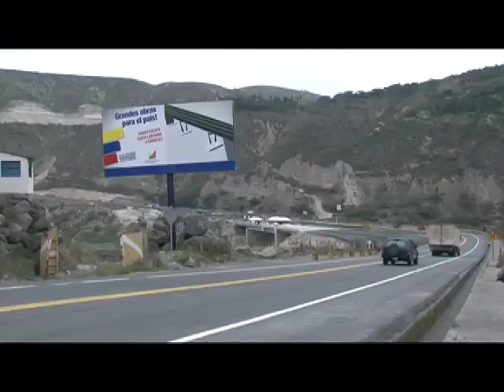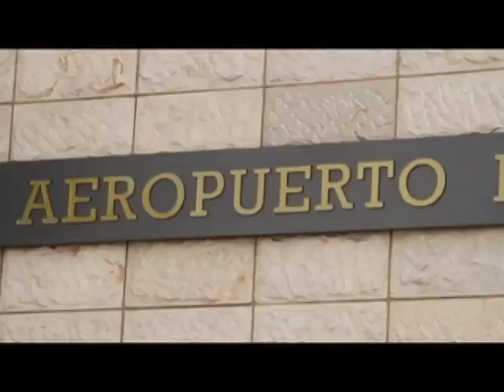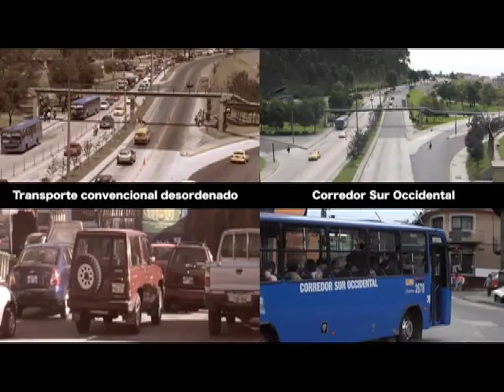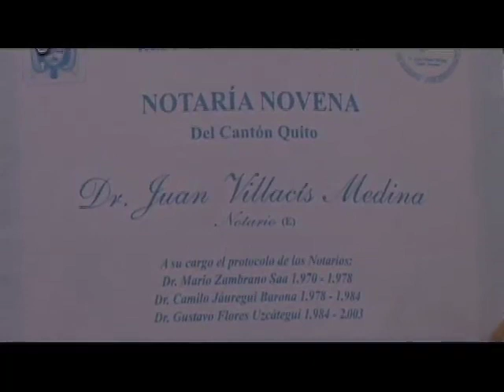Resumen de las Obras de Quito.mp4